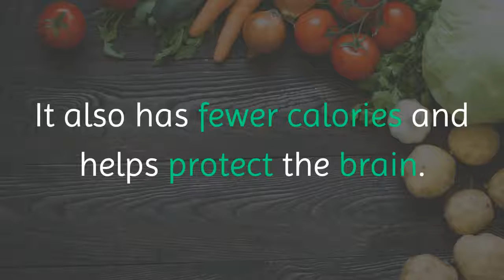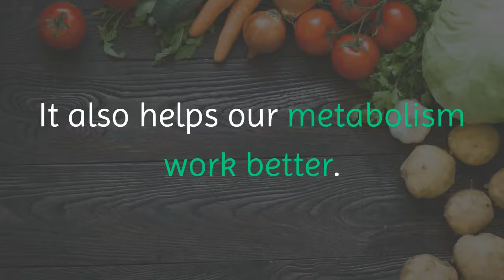5 Foods To Boost Your Metabolism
In a time when we have so many different types of treatments available, why bother going natural? Why not take the route to wellness that requires less “work?” There’s a bit more to the answer than simply “it’s better for you” (which not many people dispute anyways.) Chemicals ingredients and nasty side effects aside, there are a number of reasons to go natural. Home remedies have helped keep us alive and well for hundreds of years before modern medicine, so they’ve done their part in proving their effectiveness. There are also times where the remedy doesn’t really do a darn thing, but consider the placebo effect. Nothing can beat the mind when it comes to managing the body. Finally, natural remedies are often times quite cost-effective, which is becoming increasingly important as the costs of medical care continues to climb.

Our health defines who we are. It determines the things we can or can’t do, where we can go, how happy we are, how well we can function, and even how long we’ll be around for. Our bodies in turn are what define our health, and therefore all of the above as well. While the human body may be complex, it can still be treated simply and naturally.
home remedies,
50 home remedies that work
list of all home remedies
list of old home remedies
old home remedies that work
home remedies for pets
home remedies to kill ants
remedies
legal remedies
old fashioned remedies
law dictionary free
list of natural remedies
remedies law
remedies rockford il
old remedies
free vastu remedies
vastu dosha remedies for home
maha vastu remedies
vastu remedies without demolition
home vastu
vastu tips home
vastu shastra for home entrance
free vastu shastra solutions
natural home remedies for constipation
natural home remedies for acne
natural cures book
home remedies pdf
old time health remedies
free 33 home medical remedies
home remedies that actually work
19 home remedies that work
natural home remedies
natural home remedies hair growth
homemade remedies
natural home remedies skin care
free natural remedies
free list of home remedies
free list of natural remedies
list of homeopathic remedies
free home remedies
home remedies
old time remedies that work
grandma's old time remedies
home remedies that work
free old home remedies
vitamins to stop hair loss
white vinegar for hair loss
how to naturally grow hair fast
how to grow hair
how quickly does hair grow
how to make your hair grow fast
how to grow hair faster and longer
tips for growing long hair
home remedies for hair loss
vinegar to regrow hair
home remedies for hair loss in women
regrow hair naturally home remedies
natural remedies for hair loss in women
how to stop hair loss
how to grow hair quickly
how fast does hair grow each month